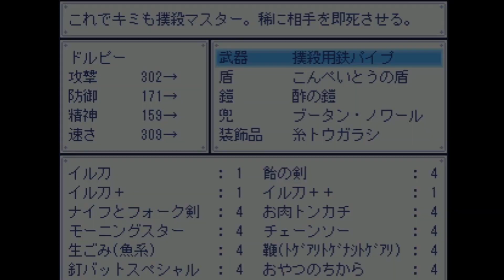Wadanohara Reboot #15: Tôi đã nhớ rõ khuôn mặt của hai anh em nhà nó!!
★Tóm tắt nội dung: Nữ phù thủy biển Wadanohara và những người đồng đội đang trên đường trở về vùng biển quê nhà. Nhưng đột nhiên, Samekichi, một người bạn của Wadanohara lại xuất hiện. Cậu ta bảo rằng "Ngay bây giờ, hãy rời khỏi vùng biển này... Nơi đây không phải nơi cậu nên trở về". Và thế là, Câu truyện của nữ phù thủy Wadonohara bắt đầu!